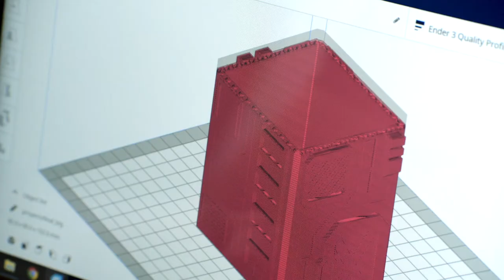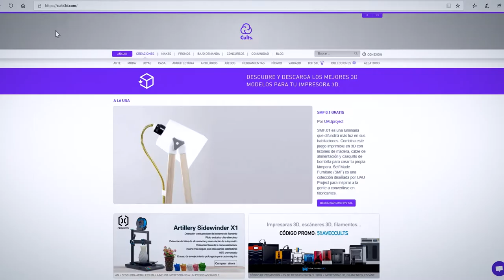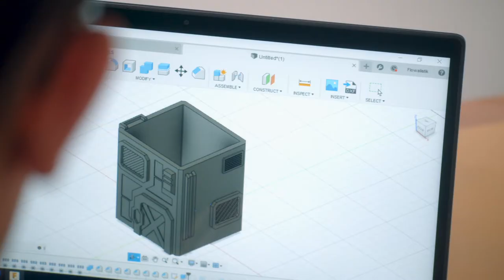Introducción al diseño e impresión en 3D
Aprende paso a paso el proceso de diseño, modelado e impresión en 3D y da forma a tus ideas
Hace ya un tiempo que la impresión se liberó de los confines del papel y se mudó a la tercera dimensión. Si antes solo podías imprimir letras y fotos, ahora puedes imprimir herramientas, muebles y lo que tu imaginación pida. En este curso de Domestika adquirirás los conocimientos básicos para iniciarte en el mundo de la impresión 3D de la mano de un experto como Agustín "Flowalistik" Arroyo, diseñador y formador especializado en la impresión 3D.

Descubre el proceso del diseño e impresión en 3D, desde la idea hasta el momento en el que el producto llega a tus manos, de forma fácil, rápida y al alcance de cualquier persona con acceso a un ordenador y algunas herramientas.

U1
Introducción
U2
Preparando las herramientas
U3
Modelado para impresión 3D I
U4
Modelado orientado a impresión 3D
PF
Proyecto final
Ver detalle ↓
Comenzarás conociendo a Agustín, diseñador y formador especializado en impresión 3D. Te explicará cómo un diseñador gráfico acabó aprendiendo por sí solo sobre modelado e impresión 3D, su trayectoria profesional y sus referentes más importantes.

A continuación te explicará cómo funciona una impresora 3D y el software de modelado para aquellas personas que no estén familiarizadas con el proceso. Te enseñará los trucos esenciales para trabajar en modelos que puedan ser fabricados fácilmente mediante impresión 3D.

Una vez asentados los conocimientos básicos, comenzarás a crear tus propios diseños. Primero aprenderás a modelarlos y a optimizar las diferentes formas adaptándolas a la impresión 3D, para después preparar los archivos e indicarle a la impresora 3D qué quieres fabricar y cómo hacerlo.

A continuación, aprenderás a realizar la puesta a punto de la impresora 3D, entendiendo su funcionamiento y eligiendo el material con el que fabricarás la pieza (en el curso aprenderás a imprimir con material PLA en una impresora 3D de filamento).

Una vez hayas aprendido a modelar y a imprimir en 3D, Agustín te planteará un proyecto final en el que tendrás que crear un objeto que te ayude en el día a día, poniendo en práctica todo lo aprendido en el curso.

Combinarás creatividad y funcionalidad, diseñando e imprimiendo en 3D un objeto que te ayude en tu día a día.

PROYECTOS DE ALUMNOS DEL CURSO
Mi Proyecto del curso: Crepeer videojuego Minecraft + estilo propio. Un proyecto de 3D y Animación de personajes de Adrian Gonzalez Navarro - 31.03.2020
Por adriiangn98
Adrian Gonzalez Navarro
Mi Proyecto del curso: Introducción al diseño e impresión en 3D. Un proyecto de Modelado 3D de Alejandro Bocanegra - 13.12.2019
Por bocanegra__
Alejandro Bocanegra
Mi Proyecto del curso: Introducción al diseño e impresión en 3D. Un proyecto de Diseño 3D de Juan Manuel Hermoso Rivas - 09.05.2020
Por juanhermoso25
Juan Manuel Hermoso Rivas
Mi Proyecto del curso: Introducción al diseño e impresión en 3D protector de celular. Un proyecto de 3D de Noe Chavez - 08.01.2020+52
A cualquier persona interesada en el mundo de la impresión 3D y fabricación digital: animadores, diseñadores, arquitectos o aficionados con conocimientos en 3D que quieran convertir sus creaciones en objetos físicos.

Requisitos
No hace falta tener conocimientos previos de modelado o impresión 3D, ya que Agustín explicará todo el proceso para aquellos que no lo conozcan.

Con respecto a los materiales, necesitarás un ordenador con Autodesk Fusion 360 y Ultimaker Cura instalados. Además, necesitarás tener material PLA y acceso a una impresora 3D de tipo FDM (filamento) o utilizar un servicio de impresión 3D externo.